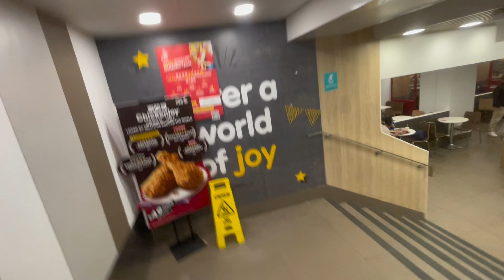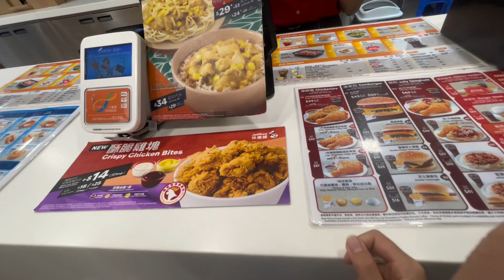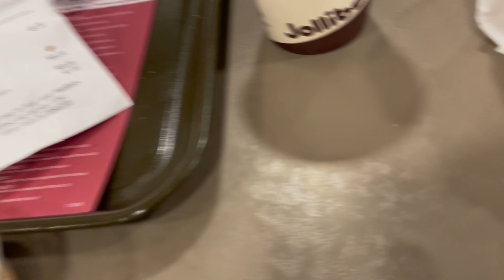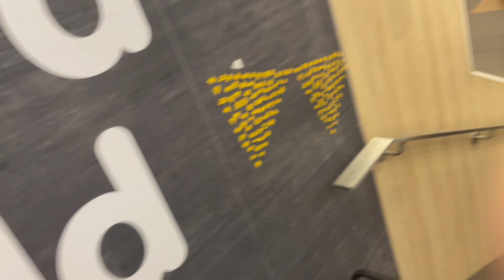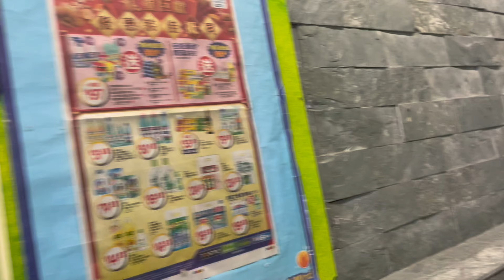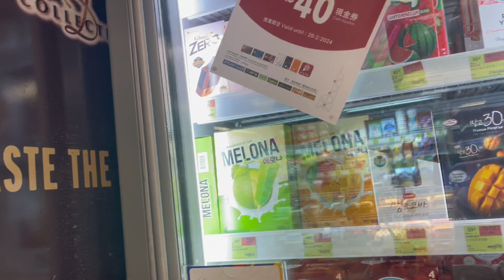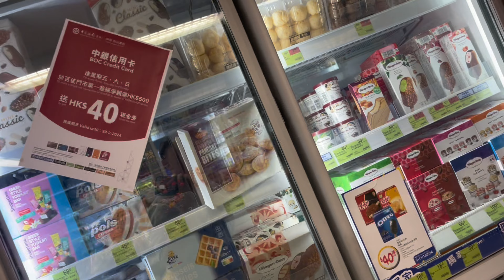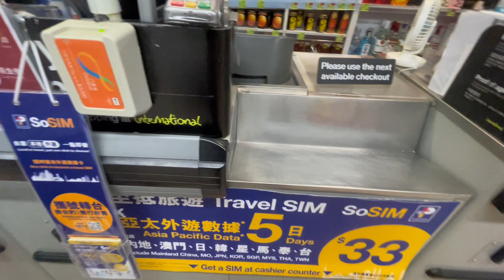Jollybumble beê in Hồng Kông 🇭🇰